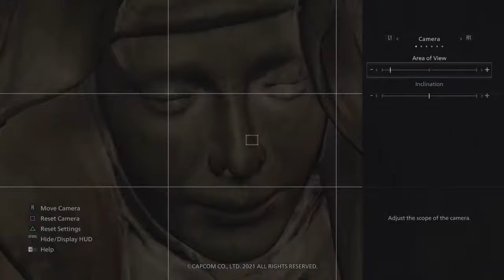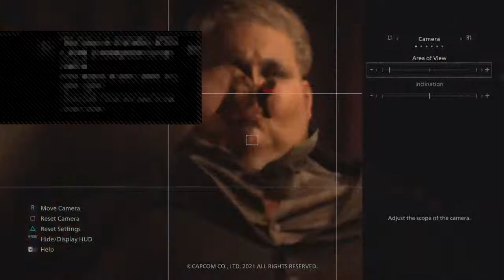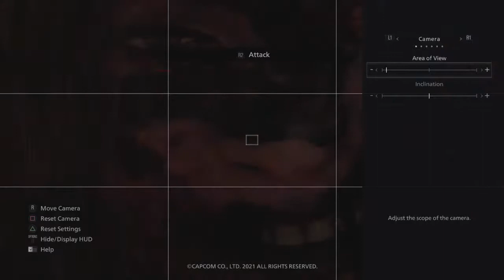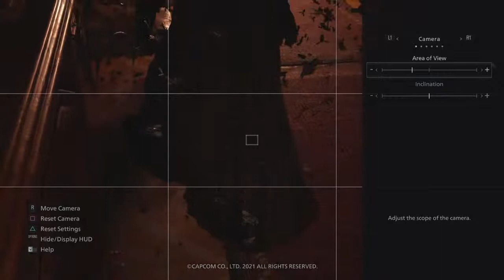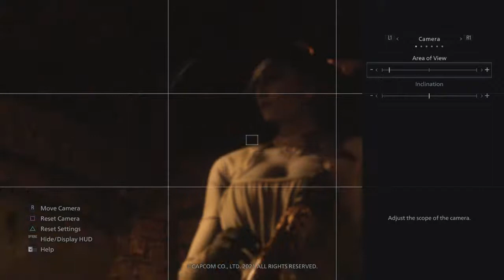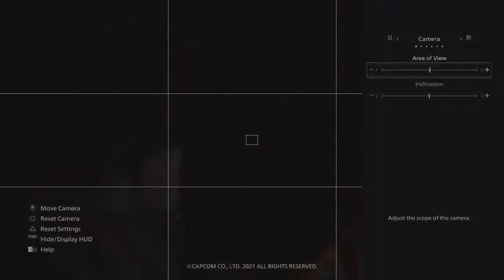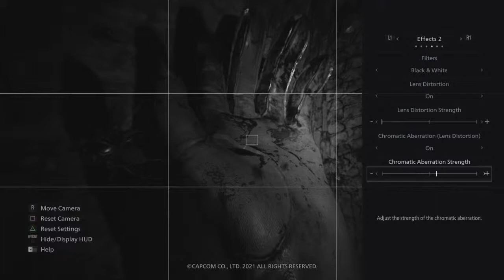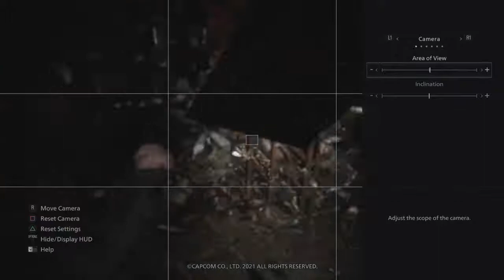Resident Evil - Village - Castle demo - Photo Mode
Epic pepole!
1000th -